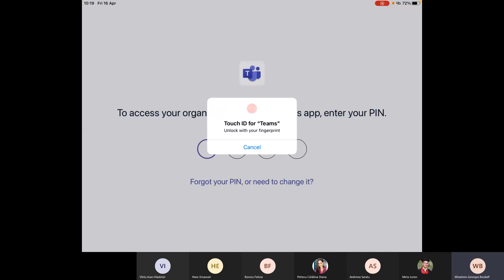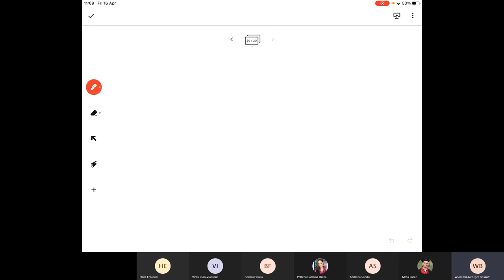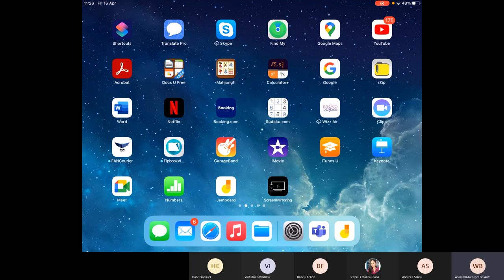Lecture 8 Curs 8 MC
Electronul nu poate fi reprezentat de functia de unda \Psi descrisa in cursurile anterioare, pentru ca, putem demonstra ca, viteza lui in acel caz ar depasi viteza luminii in vid. Dev Broglie incearca sa salveze reprezentarea folosind un concept fara sustinere fizica, viteza de grup. Este cazul sa vedem cum arata noul \Psi si propunerea este de pachet de unde. Se arata ca se verifica ecuatia lui Schrödinger si ca energia trebuie sa fie pozitiva, dar cel mai important, modelarea favorabila se face prin intermediul pachetului gaussian de unde. Calculul integralei si un rationament, cunoscut drept rationamentul lui Heisenberg , ne arata ca electronul (si deci orice particula a mecanii cuantice) se comporta complet neclasic: cu cat ii vom stii mai precis pozitia cu atat  vom mai stii "mai imprecis" impulsul si reciproc. Apare astfel incertitudinea cuantica, relatia lui Heisenberg in acest caz putandu-se scrie Dx Dp=h/2 pi. Subliniez ca aceasta relatie este obtinuta din exprimarea functiei \Psi ca pachet gaussian de unda.